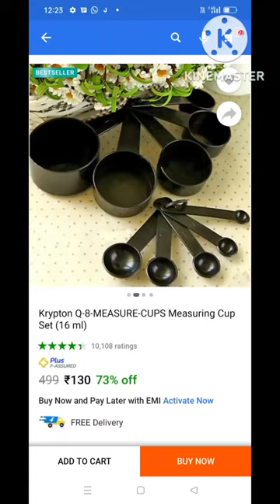measuring cup from meesho#shorts